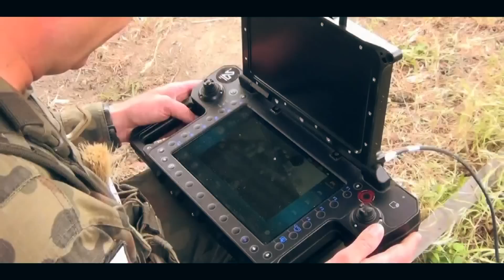wojsko-polskie.pl 25/2022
W odcinku: wzmacnianie wschodniej flanki NATO, kurs korespondentów wojennych, ćwiczenie Eagle Wings-22 na poligonie w Drawsku Pomorskim, szkolenie żołnierzy 25 Brygady Kawalerii Powietrznej.